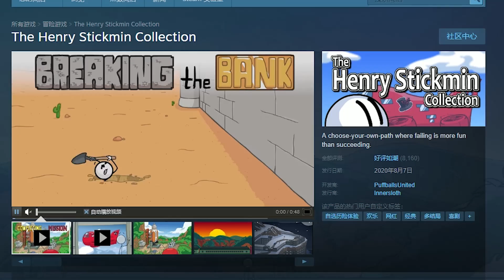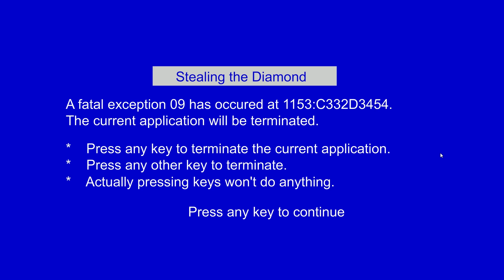童年经典回忆，史上最骚火柴人大盗